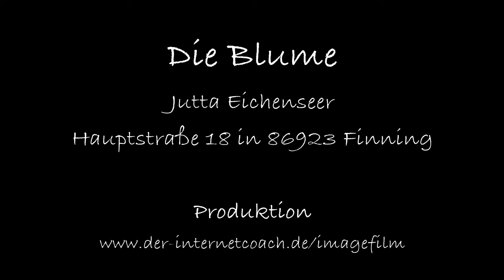Die Blume - Entwurf für einen Blumenladen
Dies ist die Vorabversion eines Entwurfs für das Blumengeschäft 'Die Blume' in Finning am Ammersee.